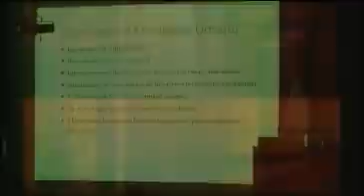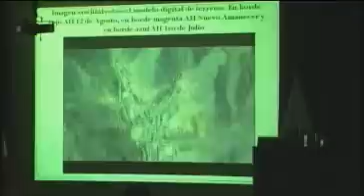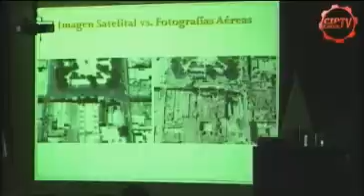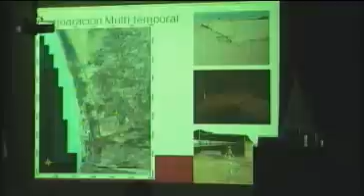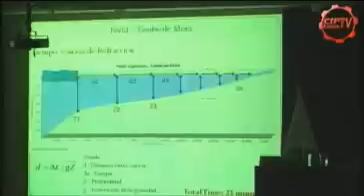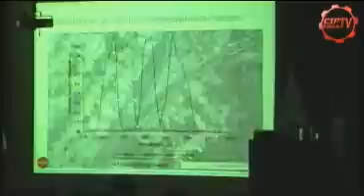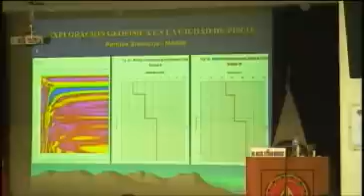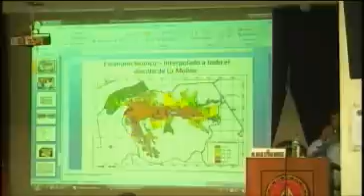Charla: APLICACIONES DE LA TELEDETECCIÓN EN LA PREVENCIÓN Y MITIGACIÓN DE DESASTRES NATURALES